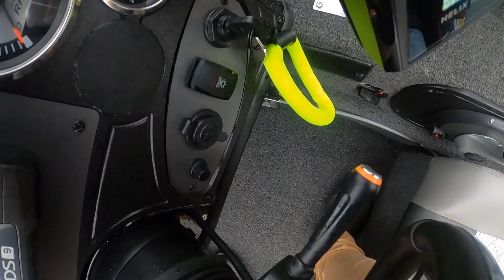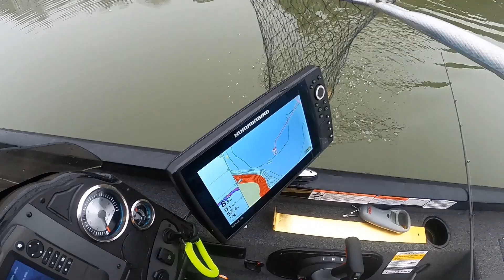Freshman tour pt 1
Me and my fishing partner got a 4th place finish in our first high-school qualifier of the year on Lake Martin!